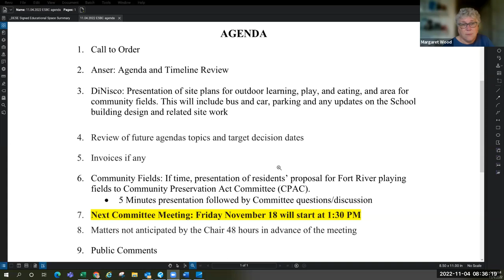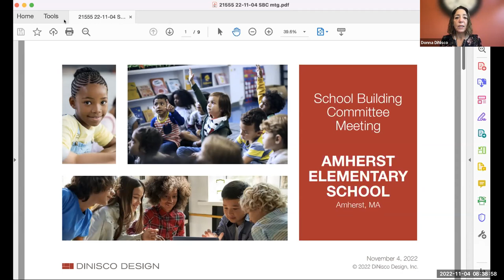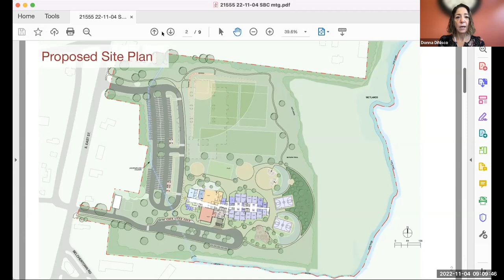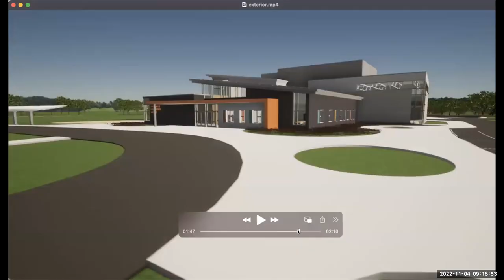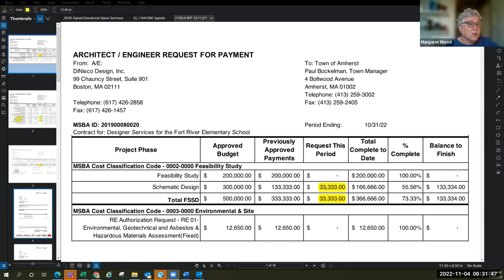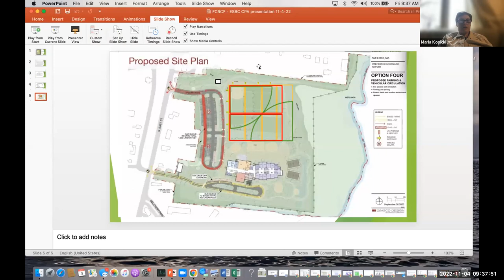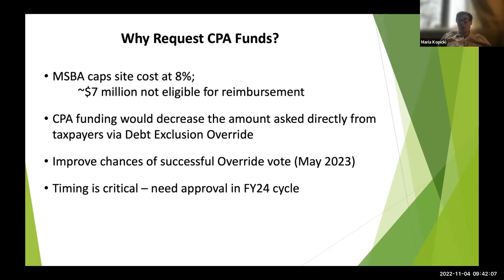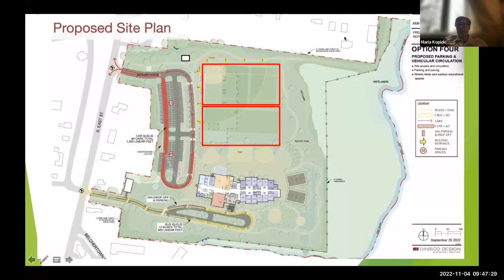Elementary School Building Committee 11/4/22